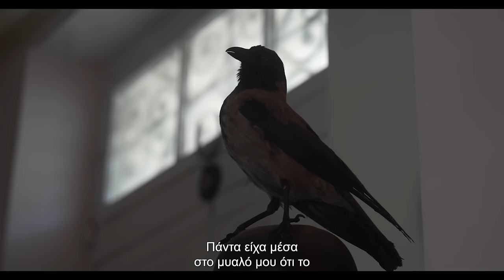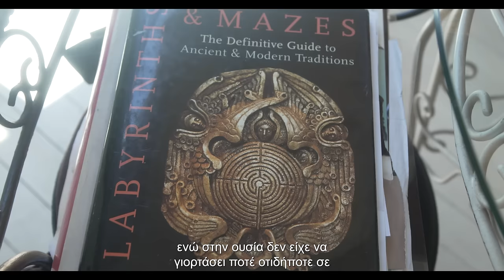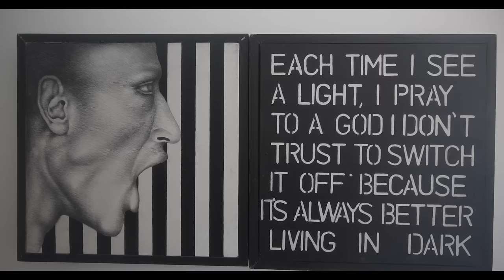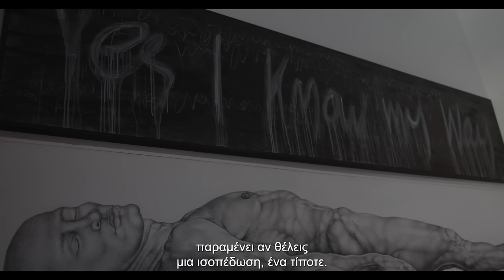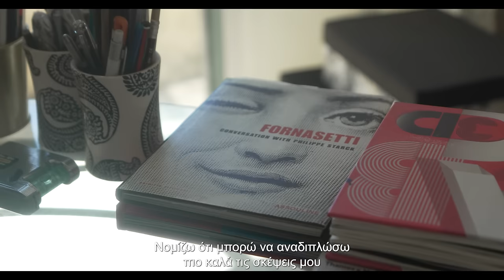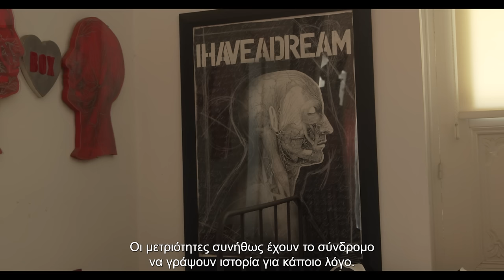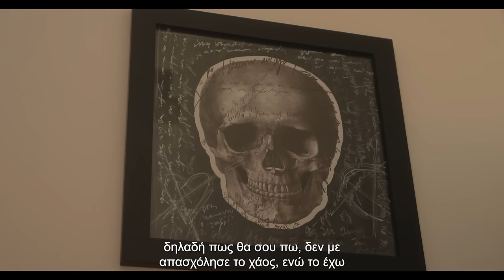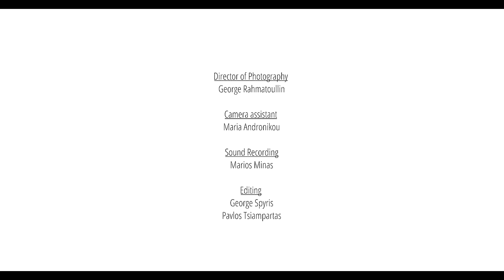Art in the City - Σταύρος Αντωνόπουλος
ArtInTheCity 🎬 Επεισόδιο 19ο

Ο Σταύρος Αντωνόπουλος γεννήθηκε στη Λευκωσία το 1962. Σπούδασε καλές τέχνες στην Ακαδημία Καλών Τεχνών της Φλωρεντίας μεταξύ 1981 και 1985 ενώ από το 1982 έως το 1984 σπούδαζε, παράλληλα, σχέδιο μόδας σε σχολή της Φλωρεντίας. Από το 1988 συνέχισε τις σπουδές του παρακολουθώντας σκηνογραφία στο Πανεπιστήμιο της Σορβόνης.

Από το 1985 και εξής πήρε μέρος σε ομαδικές εκθέσεις ζωγραφικής στη Γαλλία, Ιταλία, Ελλάδα, Γερμανία και Ισπανία. Την πρώτη ατομική έκθεση έργων του οργάνωσε στη Λευκωσία το 1983. Εξέθεσε, επίσης, σε ατομικές εκθέσεις τόσο στη Λευκωσία όσο και στη Λεμεσό, στη Φλωρεντία και στο Παρίσι (1989).

Το 1987 του απονεμήθηκε το βραβείο Premio Internazionale d‘arte Moderna στη Φλωρεντία της Ιταλίας και το Prix Matisse από τη Γαλλική Πρεσβεία στη Λευκωσία.

Εργάστηκε ως σκηνογράφος και ενδυματολόγος κατά καιρούς στο Ραδιοφωνικό Ίδρυμα Κύπρου και στον Θεατρικό Οργανισμό Κύπρου.